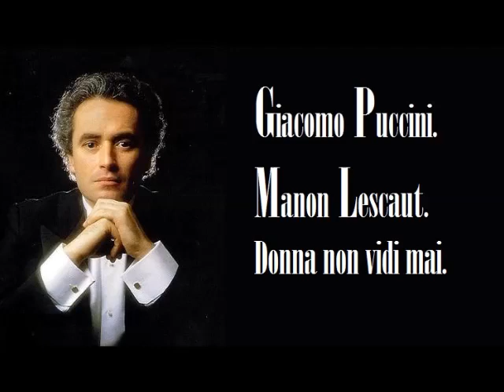José Carreras. Donna non vidi mai. Manon Lescaut.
Jesus Lopez Cobos, conductor.